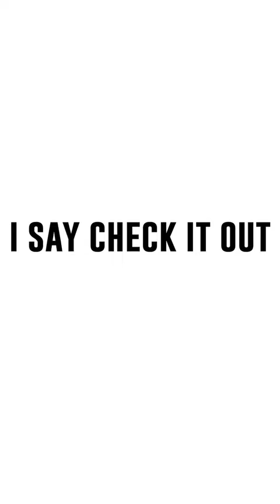SWARM Series Review